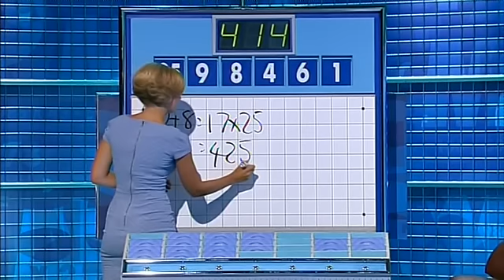Rachel Riley - Countdown 26-09-2012